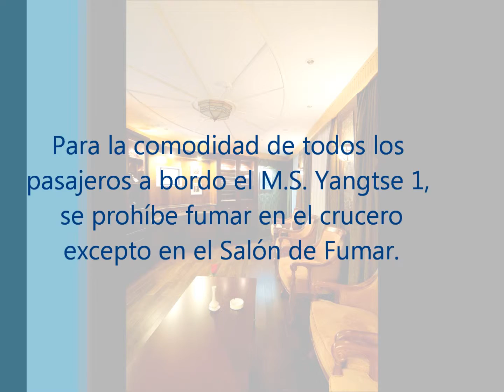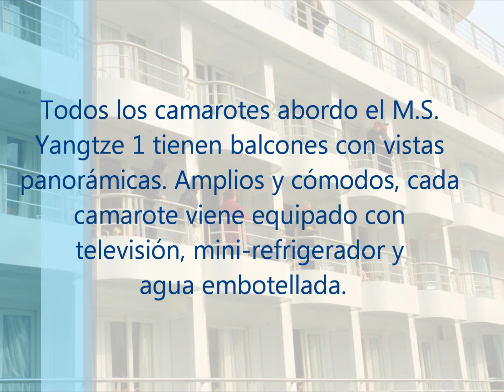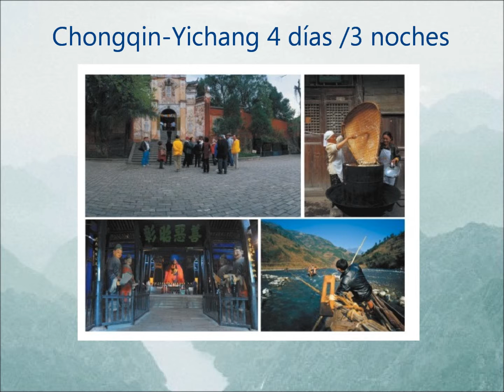M.S. Yangtze 1 por Changjiang Cruise Overseas Travel Co.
Descubra las maravillas del Río Yangtse en nuestro crucero de lujo M.S. Yangtze 1. Changjiang Cruise Overseas Travel Co. es la compañía de cruceros de lujo más grande en el Yangtse.